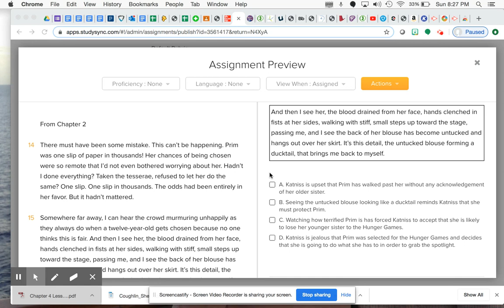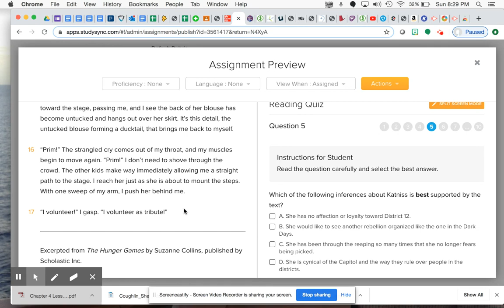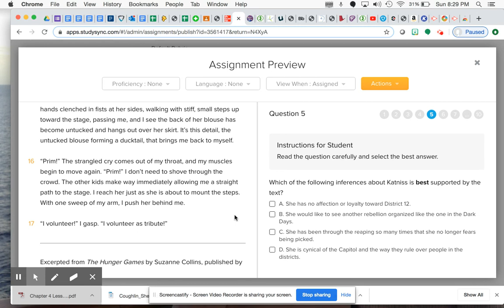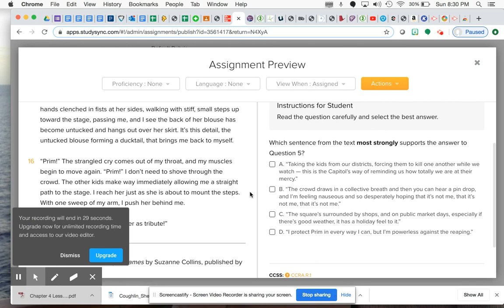The Hunger Games Quiz Questions, part 3